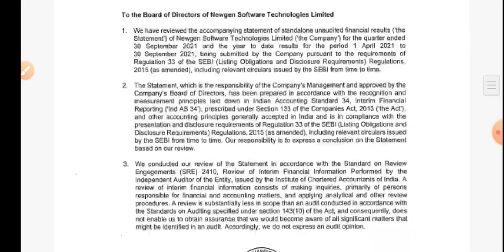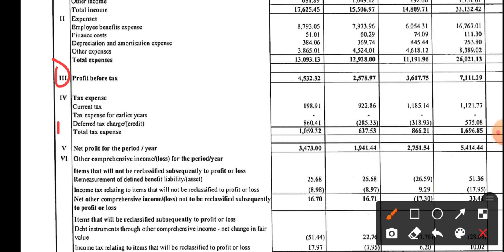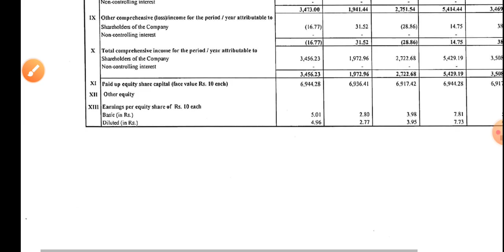Newgen Software Q2 RESULT 🧐 | Newgen software share price Target | Share market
topic covers:-

1 -  newgen software share future
2 -  newgen software latest
3 -  newgen software latest news
4 -  newgen software latest news today
5 -  newgen software latest news hindi
6 -  newgen software latest share news
7 -  newgen software latest stock news
8 -  newgen software
9 -  newgen software latest news share market
10- newgen software stock
11- newgen software stock news
12- newgen software q2 result
13- newgen software share split news
14- newgen software stock analysis
16- newgen software stock latest news today
17- newgen software stock latest news
18- newgen software stock analysis today
19- newgen software stock news in hindi

thankyou